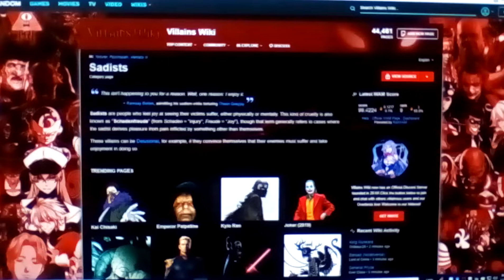What do you think of this category? #1